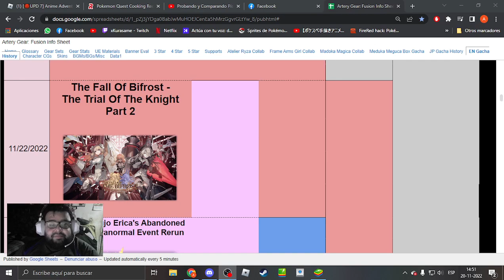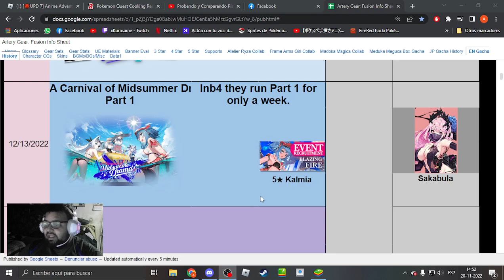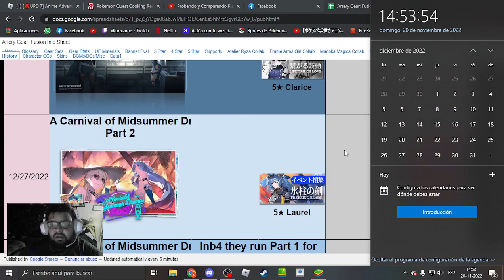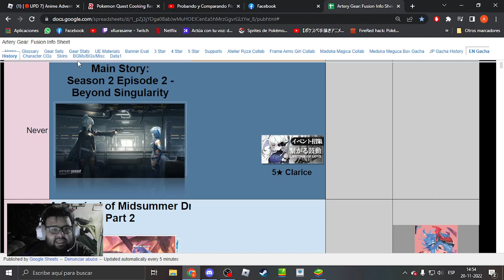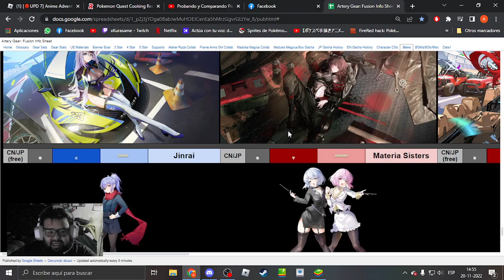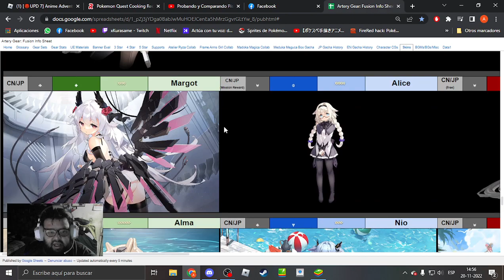POSIBLES BANNERS PARA DICIEMBRE! - ARTERY GEAR: FUSION EN ESPAÑOL